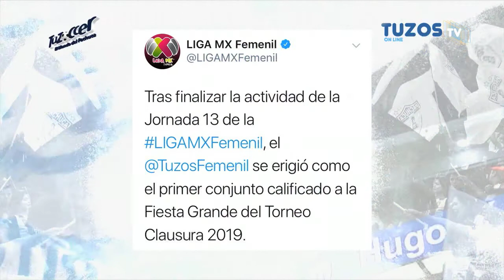Lo Mejor de Redes